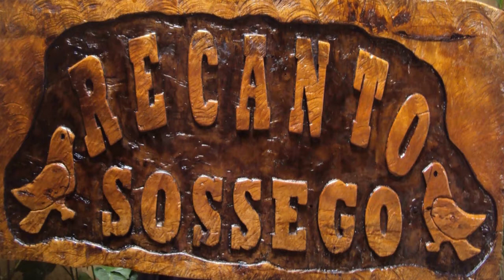INVENÇÕES E AMOLANDO FACAS COM O ROMILDO - VIDA NA ROÇA - COISAS DA ROÇA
Keity mostra a invenção do pai para amolar facas e demais ferramentas. O senhor Romildo ensina como manter a lima sempre conservada.
KITS PARA PLANTIO DE ORQUÍDEAS